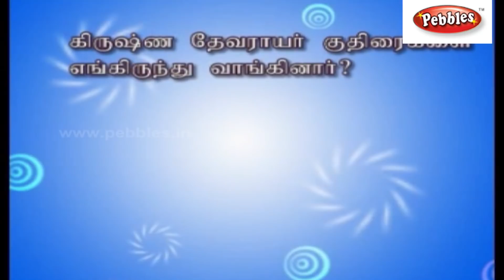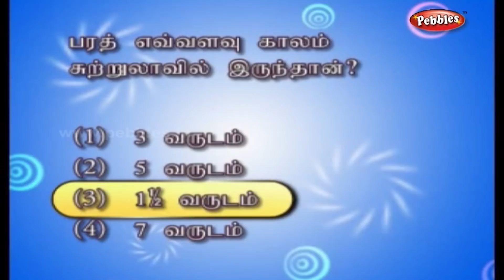Tenali Stories For Kids in Tamil | Tenali Raman Stories Collection - 4 | Moral Stories